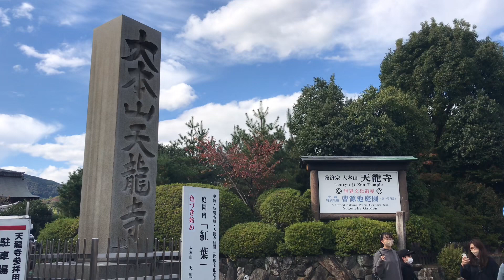2022年10月30日(日) 秋の京都嵐山🍁 Kyoto Arashiyama in autumn